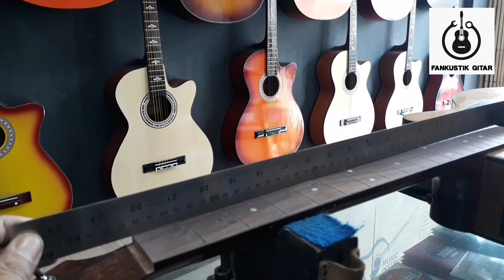upgrade gitar akustik | ganti fret gitar | takamine ed1nc ns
upgrade gitar akustik ganti fret gitar takamine ed1nc ns gitar takamine original dan setting ketinggian senar gitar repair bagian fingerboard gitar terkikis ganti saddle nut gitar atau dengan saddle nut tulang dan upgrade piezo gitar akustik dan cara cara ceperin bridge gitar atau bridge gitar tinggi @showangitars

Rekomendasi video